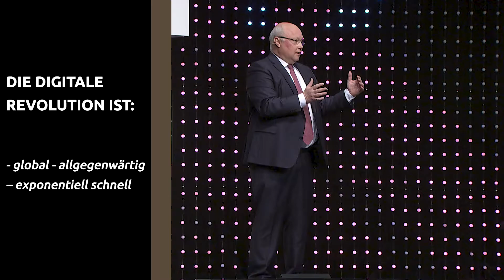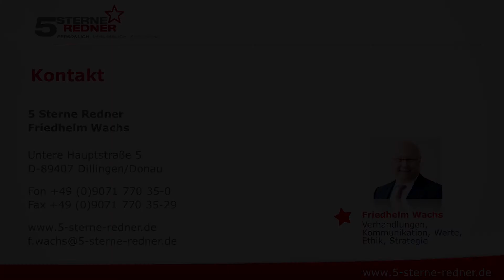Verhandlungsexperte Friedhelm Wachs: Die digitale Revolution meistern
Sie wollen mehr wissen? Dann geht’s hier zum Rednerprofil

Die „Welt“ bezeichnete Friedhelm Wachs als einen der renommiertestenVerhandlungsexperten Europas. Er ist die führende Autorität fürwerteorientiertes Verhandeln, denn er unterstützt seit über 25 JahrenUnternehmen, Regierungen und Organisationen wie die OECD oder die UNO beider Erreichung ihrer Ziele sowohl am Verhandlungstisch als auch diplomatisch imHintergrund. Dabei lässt der 5 Sterne Redner niemals Wertevorstellungen undethische Prinzipien außer Acht.